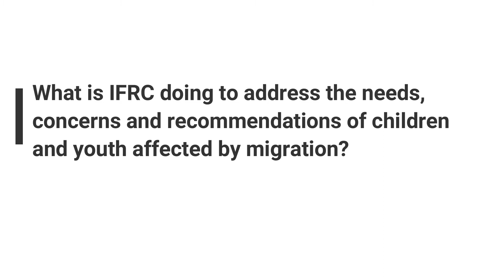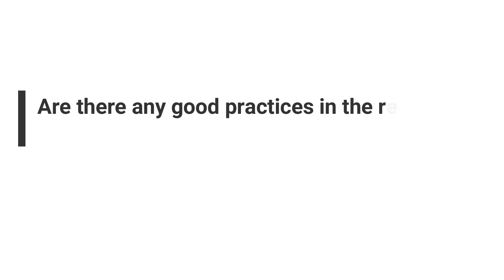Youth, Children and the Global Compact for Migration: IFRC - Asia Pacific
Francesca Capoluongo talks about how the International Federation of Red Cross and Red Crescent Societies Asia Pacific works with young people, including young migrants, as powerful agents of change. She also provides good examples from the Maldives and Indonesia.